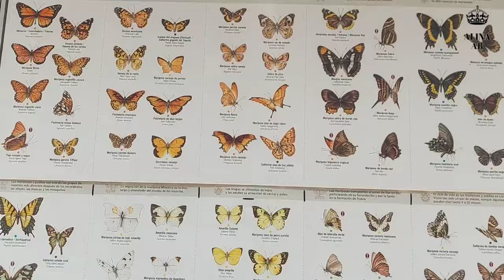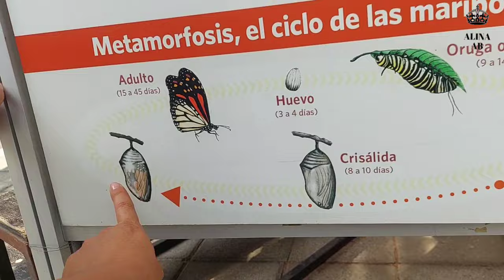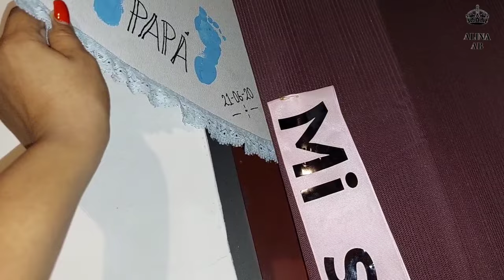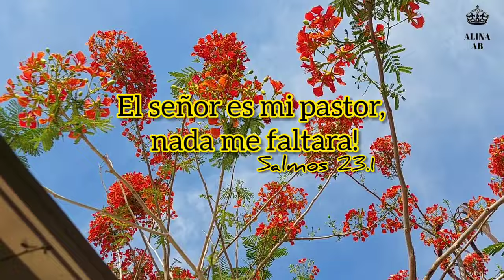Nos tuvimos que quedar, quiero visitar a una famosa Youtuber En mi rancho no llueve así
Hoola, gracias por acompañarnos, los quier mucho.

🔴Estos videos estan rechulos, miralos y veras que tengo toda la razon!!

▪️Elimina parásitos de tus gallinas, pollos guajolotes con menos de 10 pesos //No se volveran enfermar

Mil gracias!!!

Gracias!

El Huarache Oaxaqueño
Super Dani
victoria En La Cocina
viktoriia sva